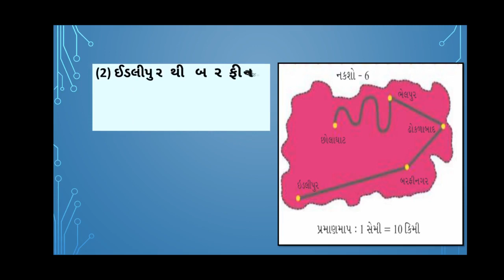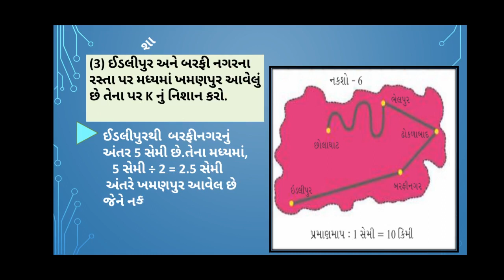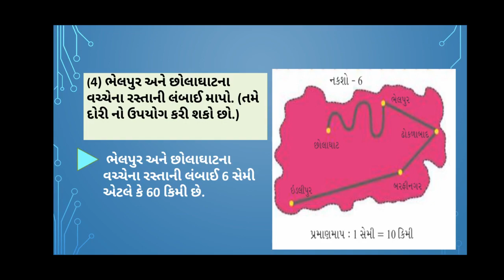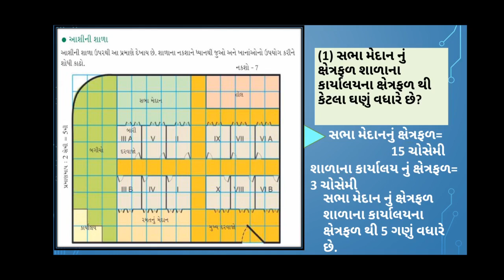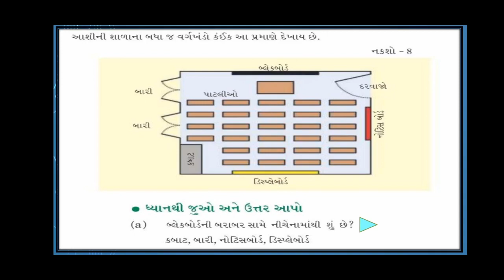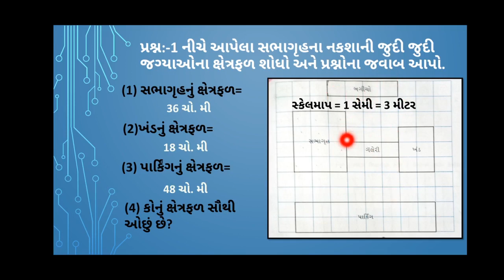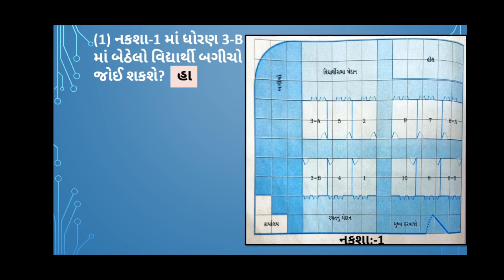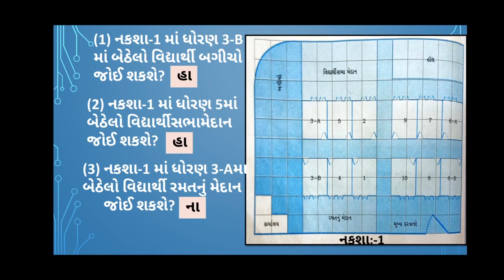Std:-5 Maths (sem:-2) પ્રકરણ:-8. નકશા આલેખન (ભાગ:-2) (પુનરાવર્તન)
પ્રકરણ:-8. નકશા આલેખન (ભાગ:-2) (પુનરાવર્તન)